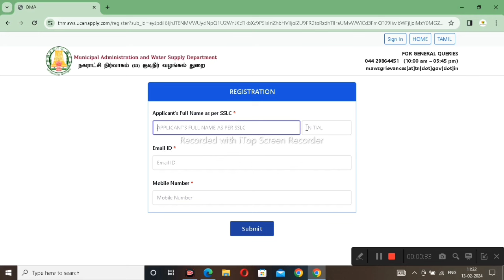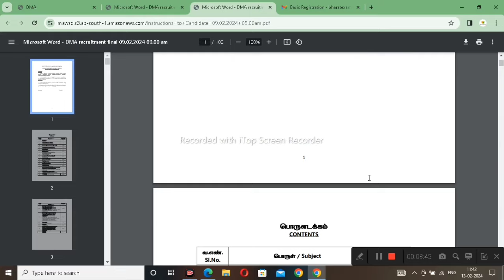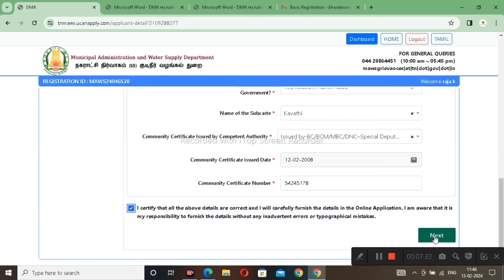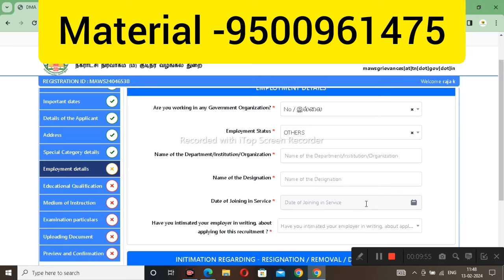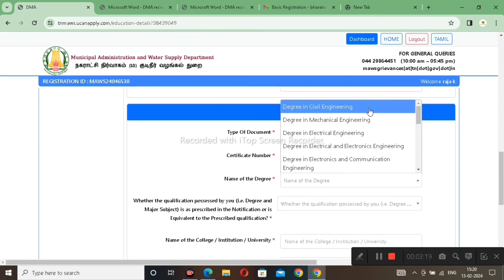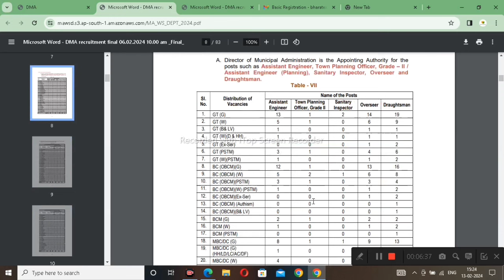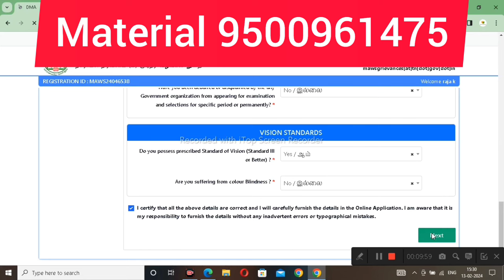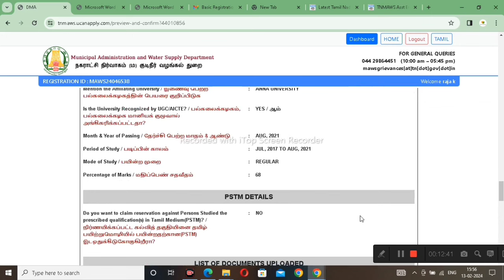TNMAWS how to apply online நகராட்சி நிர்வாகம் மற்றும் குடிநீர் வழங்கல் துறை how to apply online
tnmaws recruitment
tnmaws recruitment 2024
tnmaws recruitment syllabus
tnmaws syllabus
tnmaws recruitment 2024 in tamil
tnmaws notification
tnmaws previous year question paper
tnmaws recruitment 2024 syllabus
tnmaws recruitment 2024 qualification
tnmaws.ucanapply
tnmaws exam syllabus
tnmaws recruitment qualification
tnmaws requirements
tnmaws job
tnmaws apply online
tnmaws application
tnmaws age limit
tnmaws apply online tamil
tnmaws recruitment age limit
tnmaws exam
tnmaws exam syllabus
tnmaws education qualification
tnmaws exam questions
tnmaws recruitment education qualification
syllabus for tnmaws
tnmaws how to apply
tnmaws
tnmaws recruitment how to apply
tnmaws recruitment
tnmaws recruitment 2024
tnmaws recruitment syllabus
tnmaws requirements
tnmaws recruitment qualification
tnmaws recruitment tamil
tnmaws requirements in tamil syllabus
tnmaws recruitment apply online
tnmaws recruitment 2024 qualification in tamil
tnmaws recruitment syllabus tamil
tnmaws recruitment 2024 in tamil age limit
tnmaws jobs
tnmaws job update
tnmaws age limit
tnmaws notification
how to apply tn maws online
tnmaws question paper
tnmaws qualification
tnmaws question paper
tnmaws recruitment qualification
tnmaws education qualification
tnmaws exam questions